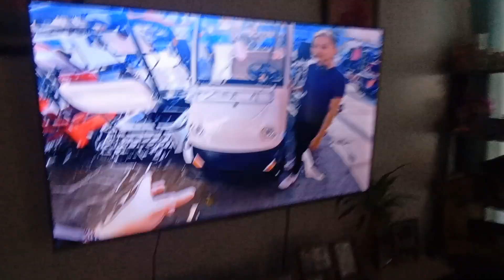gustong Kong buying e-bike malapit na last 4 week